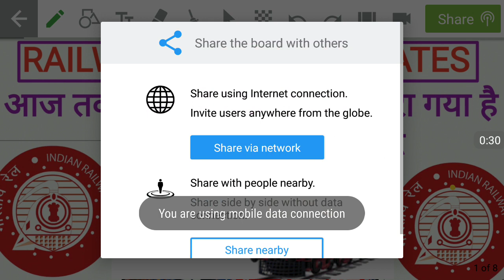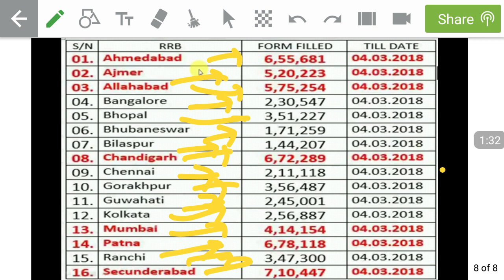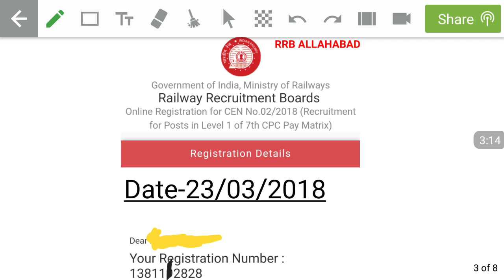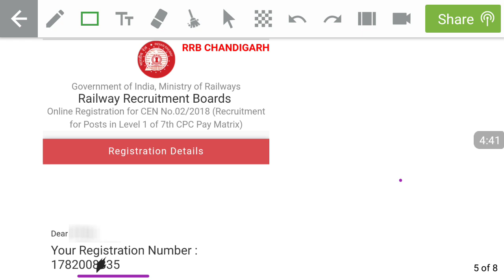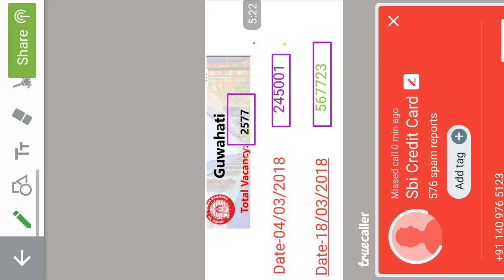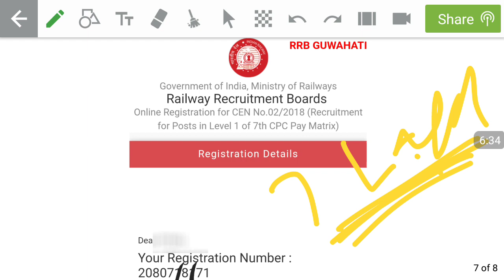Rrb GROUP-D me kha se kitna form fill-up hua(UPDATE ON 22/03/18) jan ne ke liye dekhiye pura video.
Group d bharti,Sarkari Job News